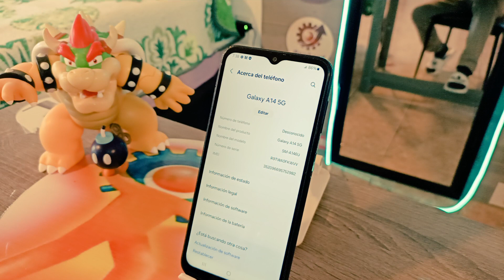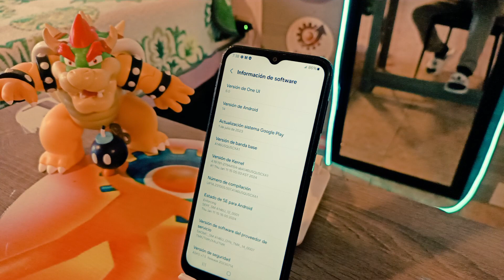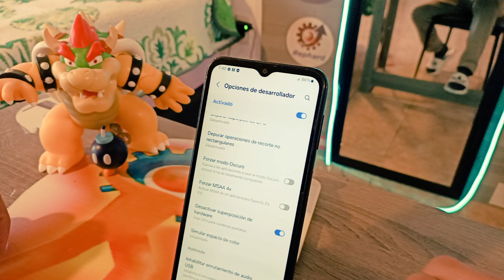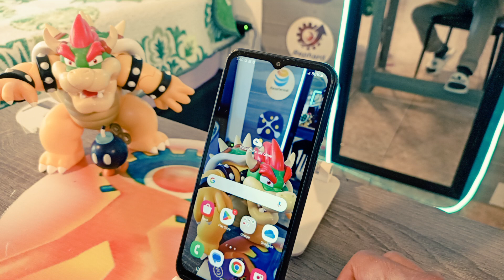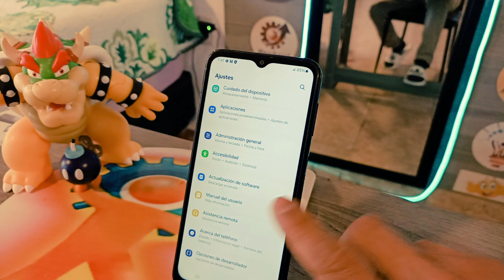como acelerar, aumentar rapidez, mas ram Samsung Galaxy A55 hacer mas rapido